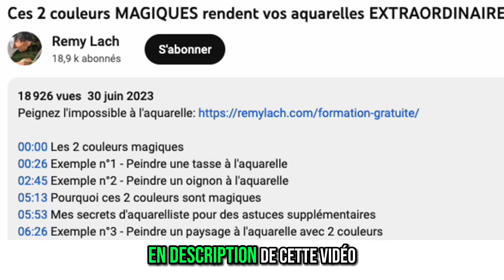3 techniques pour contrôler vos pigments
Comment peindre de magnifiques aquarelles dans la spontanéité et le lâcher prise